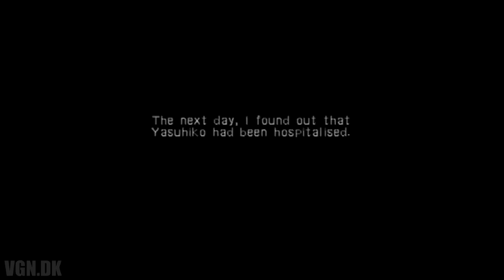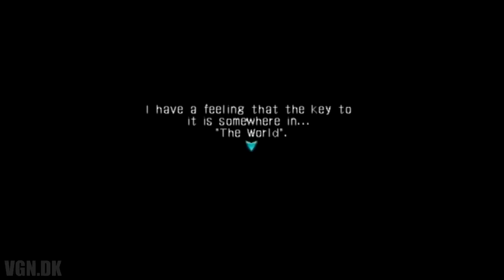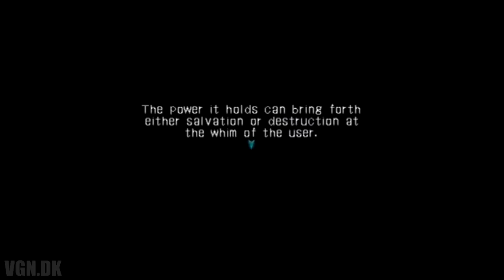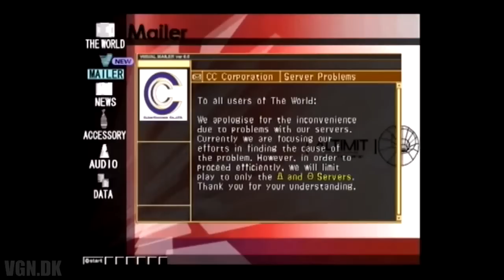[dansk/danish] Anmeldelse af .Hack//infection (VGN anmeldelse)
Besøg deres side for flere anmeldelser og nyheder inden for spil-verdenen.